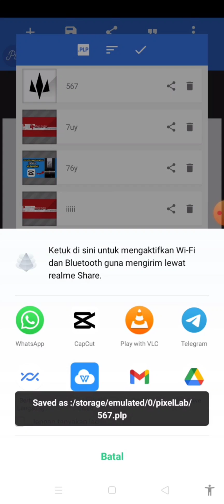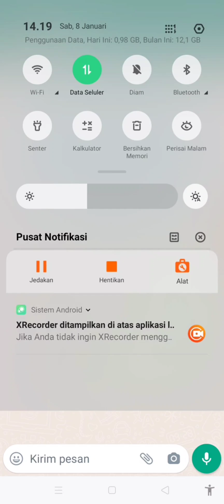Cara Kirim File PLP Pixellab Lewat WhatsApp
✨Hallo guys✨
Di video kali ini saya akan memberikan tutorial tentang Cara Kirim File PLP Pixellab Lewat WhatsApp

Happy Watching🤗